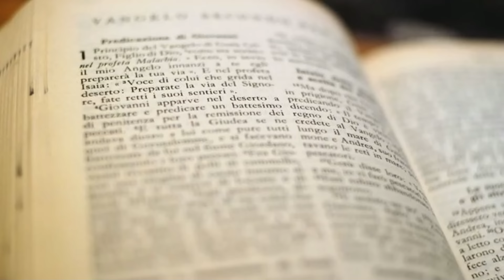Evangelio y homilía de hoy miércoles 15 de mayo de 2024. Rvdo. Enric Ribas, pbro.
→ Nazaret TV te ofrece el evangelio y la homilía de la Santa Misa de hoy miércoles 15 de mayo de 2024
Día litúrgico: Miércoles de la 7ª semana de Pascua. Memoria de san Isidro, labrador.
El evangelio de hoy corresponde a san Juan 17,11b-19